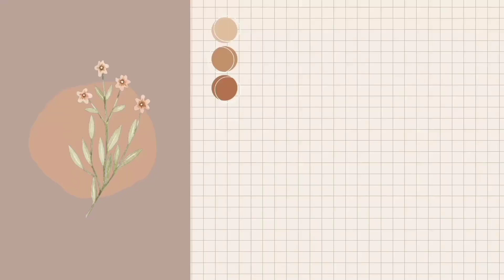Meskipun ""BUTA "" sebelah ...,,🐈 kamu adalah yang tersayang.....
asalamualaikum ...pemirsa,,ini si Miming...tingkah e imuut bangettt .